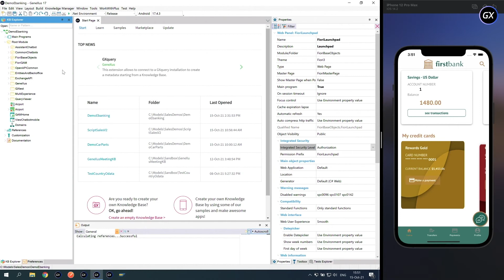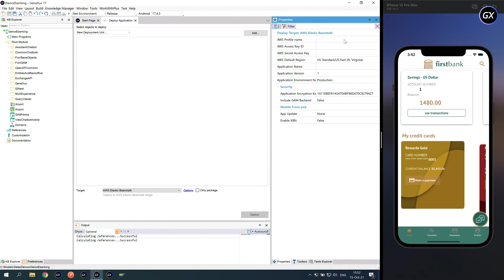010 - Deployment (eBanking Demo)